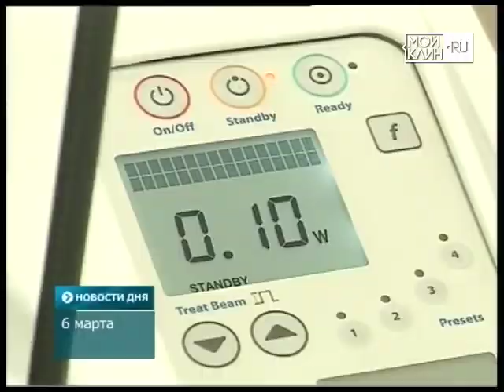ТНТ-Поиск: День зубного врача